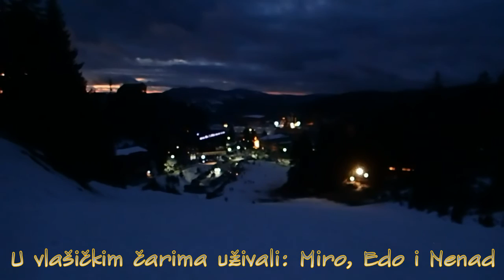Turno - Vlašić, Paljenik, V.Gromila, 19.12.15.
Opet Vlašić, opet odlična tura.
Ovaj puta od Babanovca, preko Markovca i Jezera, do najvišeg vrha Paljenika i onda na drugi po visini vrh - Vlašku Gromilu.
Povratak okolo, naokolo, po vlažnom i mekanom snijegu, tako da je spust bio katastrofa, ali je zato turno šetnja bila odlična.
Uz 20 km i 1210 m uspona, odlično druženje i zezancija.